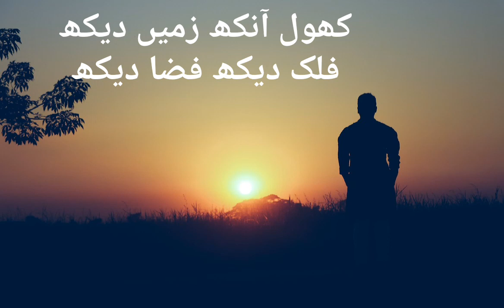Khol Aankh Zameen Dekh Falak Dekh Faza Dekh | Allama Iqbal Poetry | Iqbaliat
Allama Iqbal poetry Whatsapp status